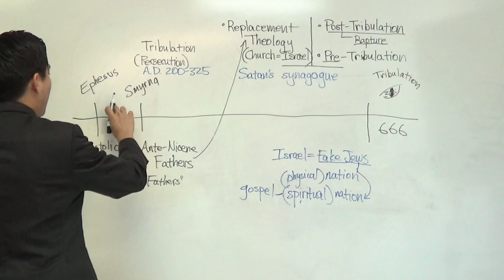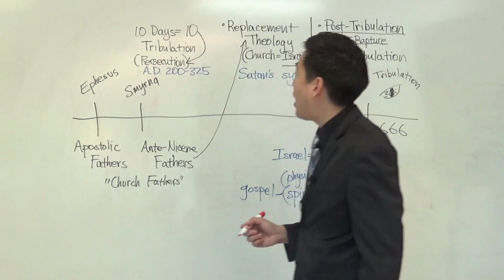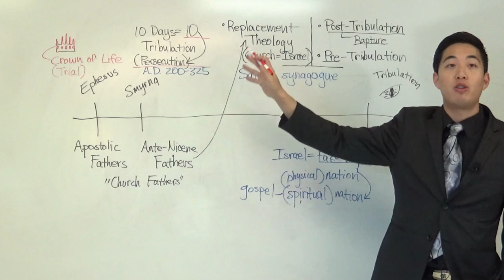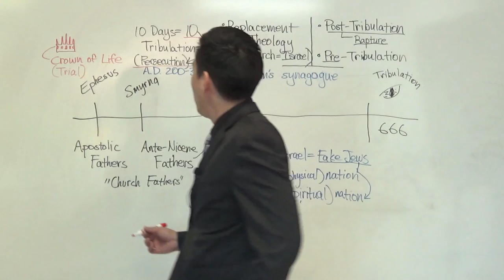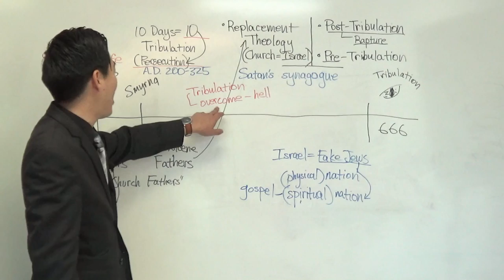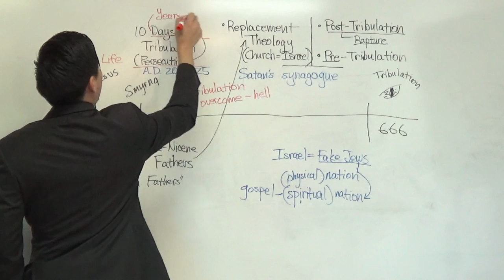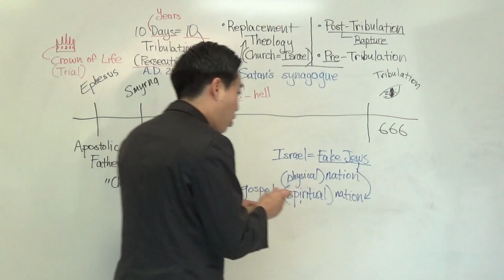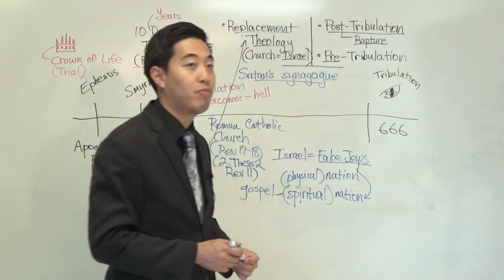TEN-YEAR GENOCIDE Against Israel & Saints? (Rev 2:10-11) | Dr. Gene Kim